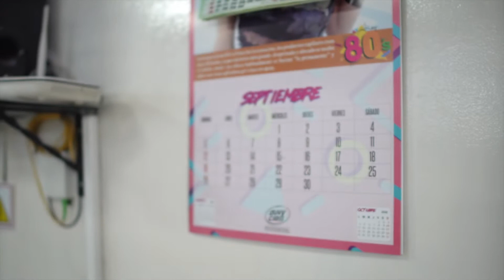¿Cómo era el amor antes y cómo es ahora? | RTVC Noticias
Nos pusimos en la tarea de salir a preguntar cómo viven los bogotanos el fin de semana de Amor y Amistad.

Enrique De Restrepo, un estilista, con gran pasión y galantería, nos cuenta para él qué es el amor y cómo ha cambiado en la actualidad.